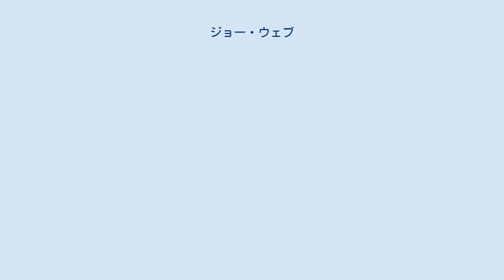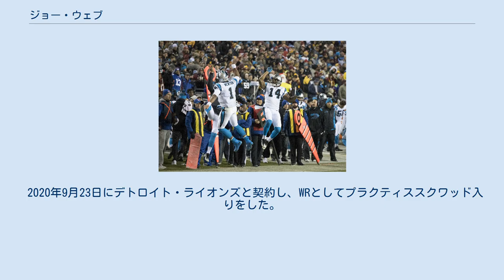ジョー・ウェブ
ジョー・ウェブ（Joe Webb 1986年11月14日 - ）は、アラバマ州バーミングハム出身のアメリカンフットボール選手。
現在NFLのニューヨーク・ジャイアンツに所属している。
 高校3年次には、2,000ヤード以上を投げて18TD、ある試合では左手の手首を骨折したまま出場し、パス24回中14回成功、4TDパスを投げた。
アメリカンフットボール以外にバスケットボールと野球も行った。
 アラバマ大学バーミングハム校に2005年に入学、2006年の第11週、南ミシシッピ大学戦で初出場、最後の2試合は先発出場した。
最終週のセントラルフロリダ大学戦では、パス39回中25回成功。
289ヤードを投げた。
この年パス51回中33回成功（パス成功率64.7%）、426ヤード、1TDをあげた。
またランでは38ヤードを走った。
 2007年には、7試合でワイドレシーバーとしてプレー、ミシガン州立大学との開幕戦で6回のレシーブで98ヤード、1TD、チューレーン大学戦では自己ベストの108ヤード、1TDをあげるなど、30回のレシーブで459ヤード、3TDをあげた。
シーズン最後の3試合でQBとして出場し、3試合合計でパス71回中43回成功、最終週のマーシャル大学戦ではパス26回中14回成功、200ヤード、1TDをあげた。
 2008年には、全12試合に先発QBとして出場、パス成功率59%で、2,367ヤード、10TD、ランではカンファレンスUSAのQBシーズン新記録となる1,021ヤードを走り、11TDをあげた。
1,021ヤードのランは、この年全米のQBの中で4位の記録でもあった。
6試合でパス200ヤード以上獲得、4試合でラン100ヤード以上を獲得した。
フロリダアトランティック大学戦では自己ベストの326ヤードを投げた。
またマーシャル大学戦では135ヤードを走った。
パスで2,000ヤード以上、ランで1,000ヤード以上獲得したデュアルQBは、この年彼の他には、コリン・キャパニックだけであった。
 2009年には、パスで2,299ヤード、ランでNCAA史上3位となる1,427ヤードを獲得、パス2,000ヤード以上、ラン1,000ヤード以上を2年連続達成した初のQBとなった。
彼が率いたオフェンスは、トータル獲得ヤードで5位、ラン獲得ヤードで10位、パス1回あたりの獲得ヤードで12位となった。
 大学通算でパス5,771ヤード、37TD、ラン2,774ヤード、24TD、合計8,545ヤードを獲得、さらにレシーバーとしても37回のレシーブで4TDをあげた。
 2010年のNFLドラフトコンバインには招待されず、アラバマ大学バーミングハム校でのプロデイにワイドレシーバーとして参加、40ヤード走で4秒43、垂直跳びで108cm、立ち幅跳びで3m49cm、ベンチプレスで102kgを21回持ち上げた。
 2010年のNFLドラフトでは6巡でミネソタ・バイキングスに指名された。
当初彼はワイドレシーバーとして指名されたが、ブラッド・チルドレスヘッドコーチは、トレーニングキャンプで、彼をQBとしてプレーさせることを表明した。
 12月5日のバッファロー・ビルズ戦で初出場、オープニングのキックオフをキャッチ、ワイドレシーバーとして1プレー出場した後、ハムストリングを痛めてサイドラインに退いた。
12月13日のニューヨーク・ジャイアンツ戦でQBとしてデビュー、パス5回中2回成功、8ヤードを獲得、ランで16ヤード走った。
12月20日のシカゴ・ベアーズ戦で負傷したブレット・ファーヴに代わり交代出場し、パス26回中15回成功、129ヤード、2インターセプト、6回のランで38ヤードを走り1TDをあげた12月28日のフィラデルフィア・イーグルス戦で初先発、パス26回中17回成功、195ヤード、1TDランをあげて、劣勢が予想された試合で24-14と番狂わせを演じた。
 2011年、プレシーズンでは新人のクリスチャン・ポンダーと先発の座を争った開幕直前、チームはドノバン・マクナブをエースQBとして獲得、マクナブは開幕から6試合に先...